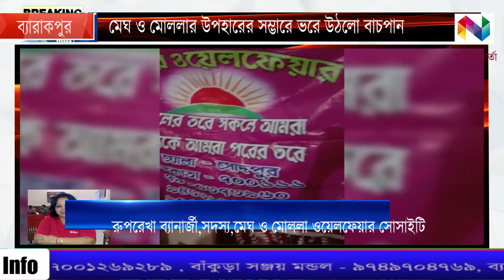মেঘ ও মোল্লার উপহারের সম্ভারে ভরে উঠলো বাচপান